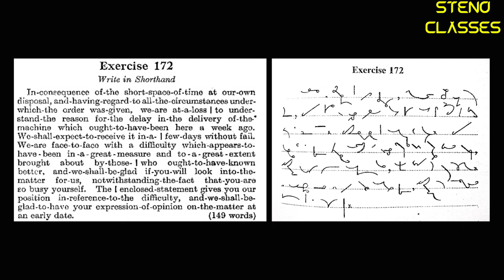Speed Dictation of Exercise 172 | Pitman Shorthand (English) | 2022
Welcome to STENO CLASSES!
Practice this exercise thoroughly for enhanced speed.
Till then...
KEEP PRACTICING UNTIL YOU SHINE!